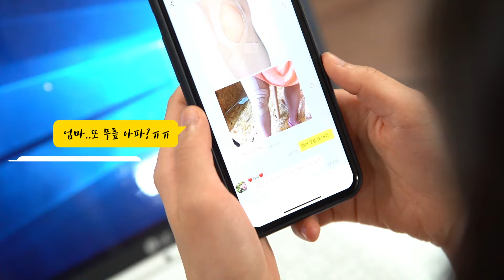관절 쌩쌩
❤️ MY SNS ❤️